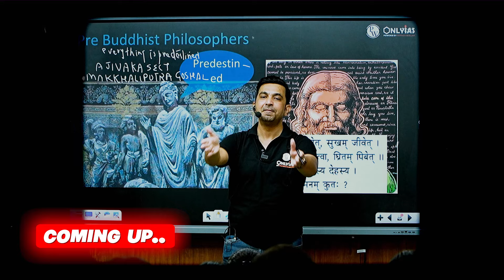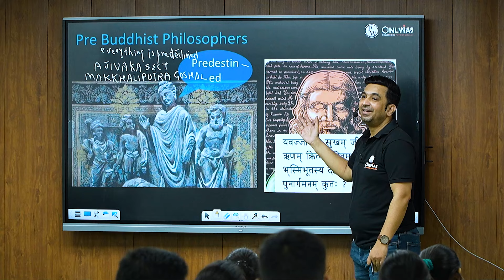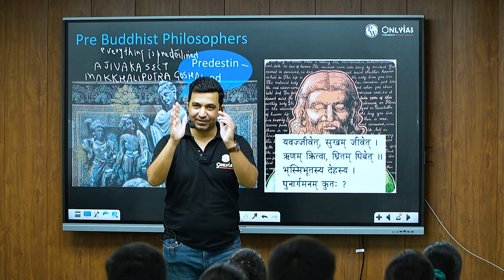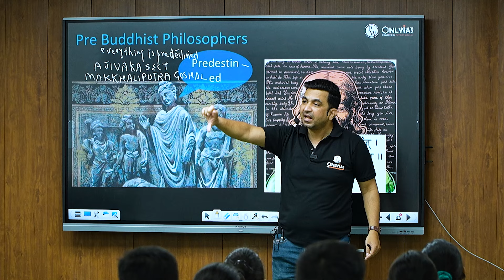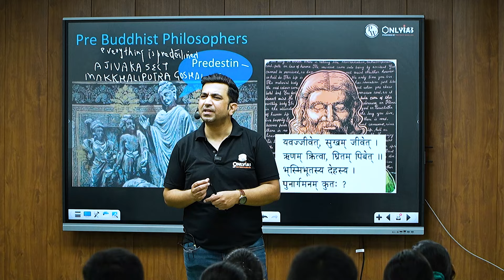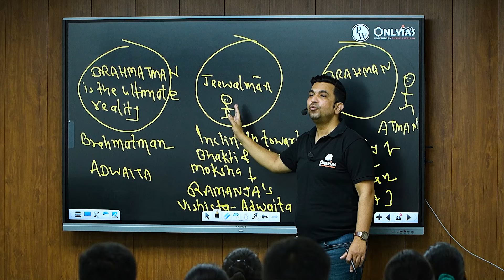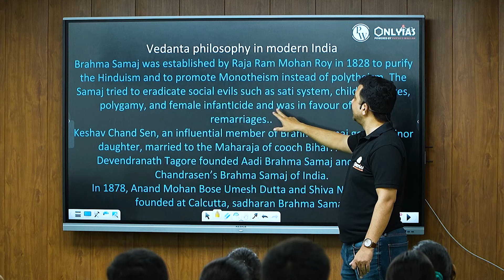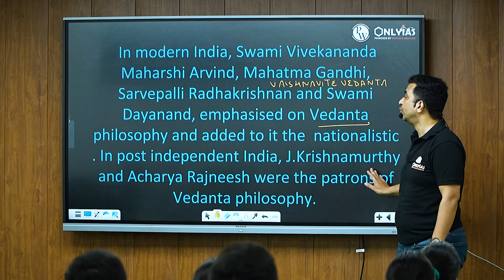RESTART Your UPSC Preparation | PW OnlyIAS Lucknow Offline Class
Pratigya Diwas Offers🎁🎁